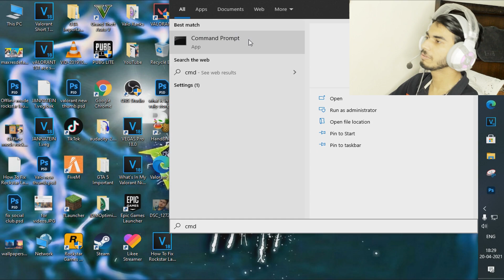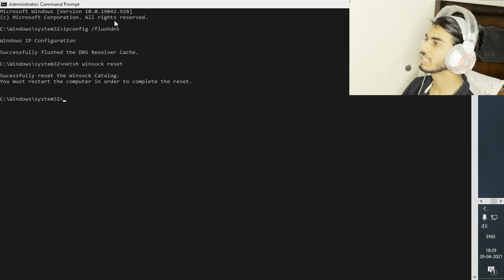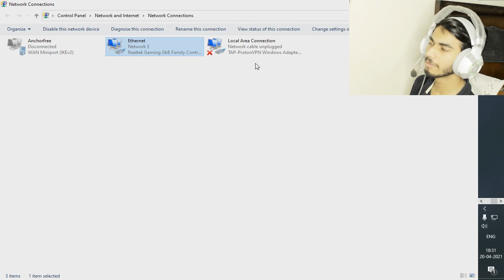How To Fix No Internet Found In Valorant - Hindi 2021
Thank You So Much For Watching My "VALORANT HINDI🔴LIVE - ULTRA - GTX 1050 Ti" Guys , I Hope You Enjoyed This Video & Make Sure To Leave a Like, Comment, Subscribe And Share This Video With Your Friends ❤️

Internet :- MyInternet

Valorant ID:- VarunSacharYT #7195

PC SPECS :-
RYZEN 5 (3600)
AMD AUROS ELITE B450 RGB MOTHER BOARD
XPG DATA GAMMMIX 8GB RAM
750B WATT ANT ESPORTS POWER SUPPLY
GTX 1050TI GRAPHICS CARD
ANTEC CABINET NX210

Streaming With :- OBS Studio

Regards,
Varun Sachar Gaming